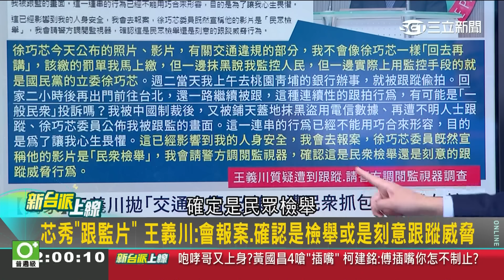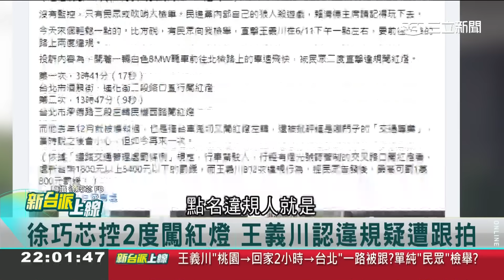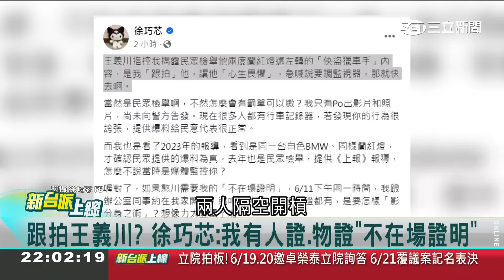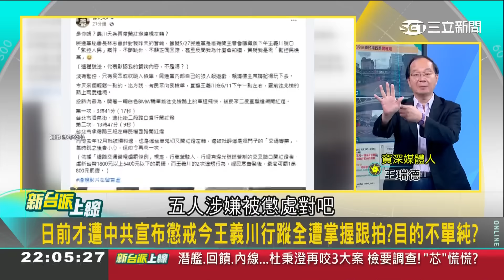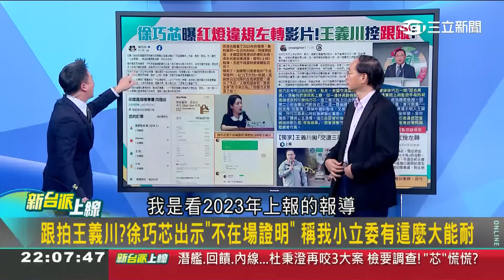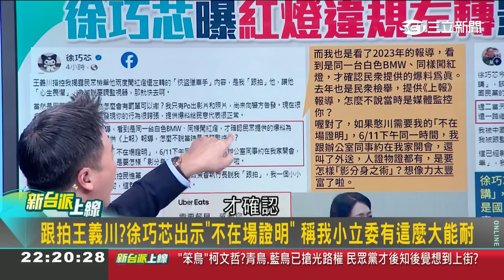【新台派搶先看】2023年報導車牌有馬賽克!憨川質疑:徐巧芯如何知道是他的車? 強調是"民眾檢舉" 芯PO叫咖哩飯單據稱"不在場證明"｜李正皓 主持｜【新台派上線 預告】20240613｜三立新聞台